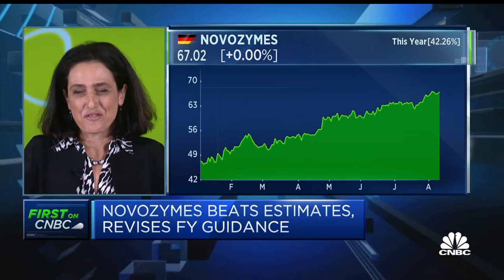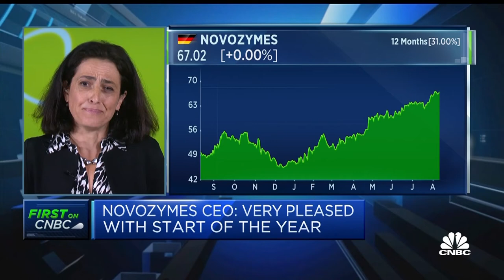Novozymes CEO: We see a new demand in the Western and Latin American markets for bio energy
Ester Baiget, CEO at Novozymes, discusses second-quarter results.